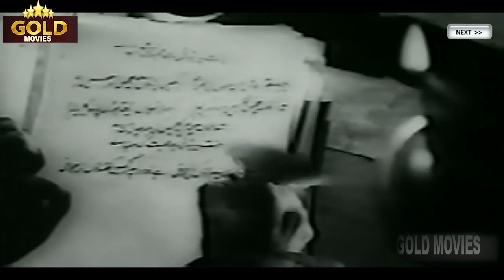All Songs Of Shahjehan -1946 - K.L. Saigal - Ragini - Rehman - Naushad Movie Video Songs Jukebox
Shahjehan Movie Video Songs Jukebox - K.L. Saigal & Ragini - (HD) Hindi Old Bollywood Songs

Gham Diye Mustaqil Kitna Naazuk Hai Dil 00:05
Jab Dil Hi Toot Gaya 02:45
Jab Usne Gesu Bikhraye 05:51
Mere Sapnon Ki Rani Roohi Roohi Roohi 08:51
Chaah Barbaad Karegi Hamein Maloom Na Tha 11:55
Ae Dil-E-Beqaraar Jhoom 13:35
Aag Lagi Dil Mein 15:36
Jawani Ke Daman Ko Rangin Bana Le 18:30
Kar Lijiye Chal Kar 24:27
Gham Diye Mustaqil Kitna Naazuk Hai Dil
Singers: K.L. Saigal
Music Director: Naushad Ali
Lyricists: Majrooh Sultanpuri
Album: Shahjehan

Jab Dil Hi Toot Gaya
Singers: K.L. Saigal
Lyricists: Majrooh Sultanpuri
Album: Shahjehan

Jab Usne Gesu Bikhraye
Singers: Shamshad Begum
Lyricists: Majrooh Sultanpuri
Album: Shahjehan

Mere Sapnon Ki Rani Roohi Roohi Roohi
Singers: K.L. Saigal, Mohammed Rafi
Lyricists: Majrooh Sultanpuri
Album: Shahjehan

Chaah Barbaad Karegi Hamein Maloom Na Tha
Singers: K.L. Saigal
Lyricists: Khumar Barabankvi
Album: Shahjehan

Ae Dil-E-Beqaraar Jhoom
Singers: K.L. Saigal
Lyricists: Khumar Barabankvi
Album: Shahjehan

Aag Lagi Dil Mein
Singers: Naseem Akhtar
Lyricists: Majrooh Sultanpuri
Album: Shahjehan

Jawani Ke Daman Ko Rangin Bana Le
Singers: Shamshad Begum
Lyricists: Majrooh Sultanpuri
Album: Shahjehan

Kar Lijiye Chal Kar
Singers: K.L. Saigal
Lyricists: Majrooh Sultanpuri
Album: Shahjehan